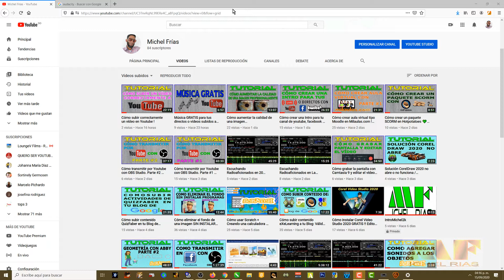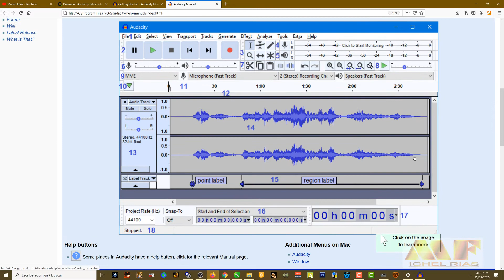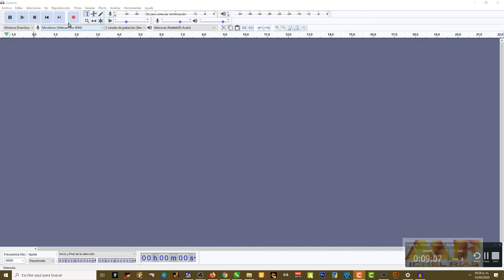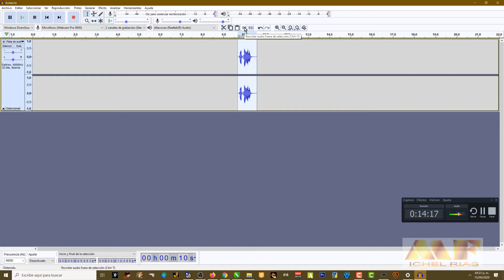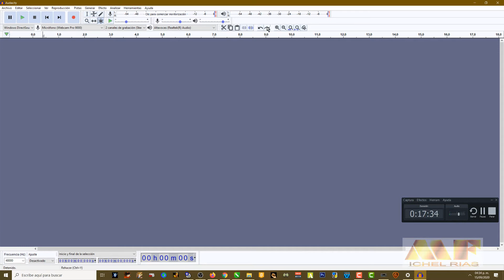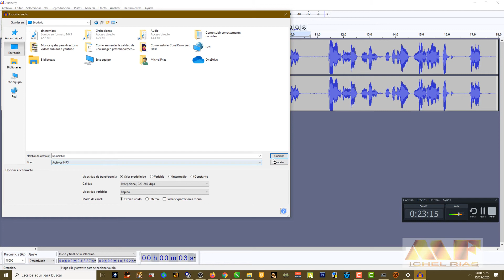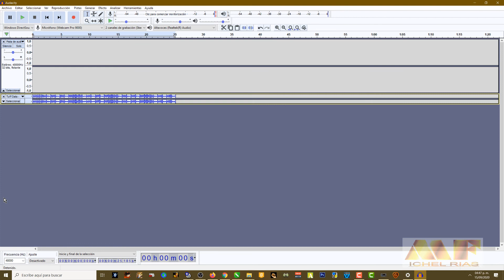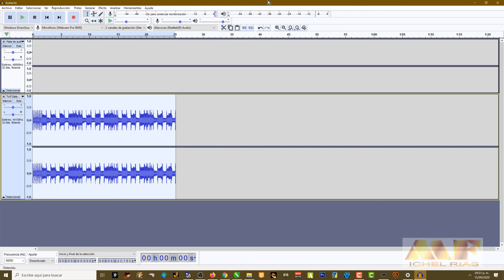Cómo grabar y editar audio con Audacity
Te enseño cómo puedes grabar y editar audio con Audacity

- Motherboard Aorus Z390 Ultra
- Almacenamiento: M.2 Samsung Evo Plus 1TB, 2TB HDD, 500GB HDD
- Refrigeración líquida: Cooler Master MasterLiquid ML360R ARGB
- Placa de vídeo: Gigabyte nVidia GeForce GTX 1660 OC 6GB
- RAM: G. Skill Trident Z RGB 16GB, 3200 Mhz
- Gabinete: Lian Li PC-O11 Dynamic PC-O11DW
- Fuente: Enermax Platinum 1200W
- Monitor: Aorus AD27QD 27''
- Teclado: Aorus K7
- Mouse: Aorus M5